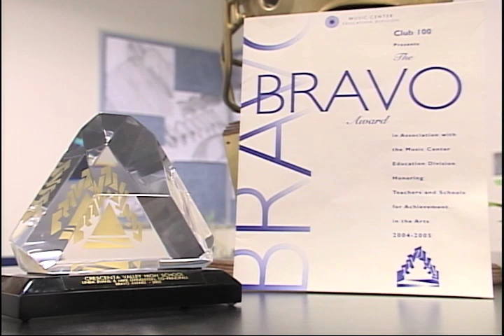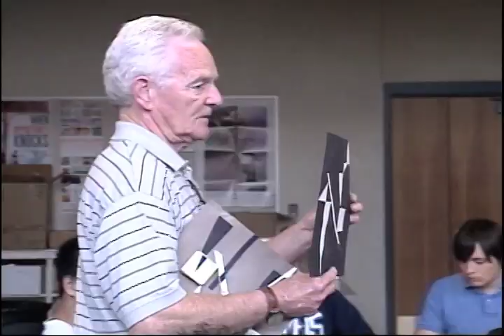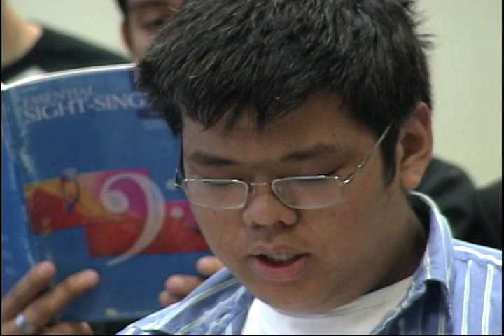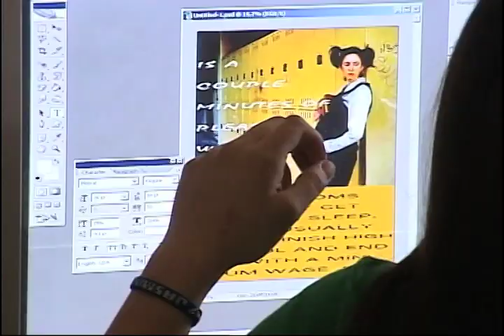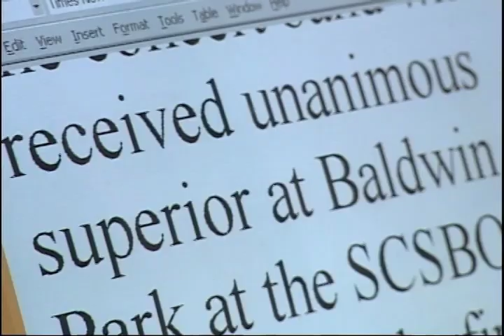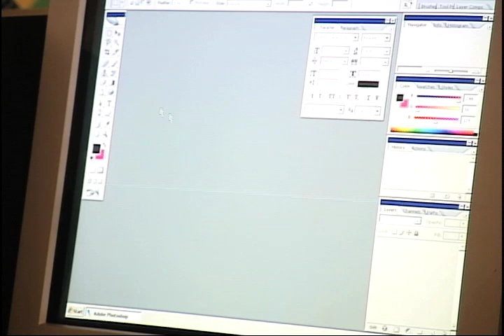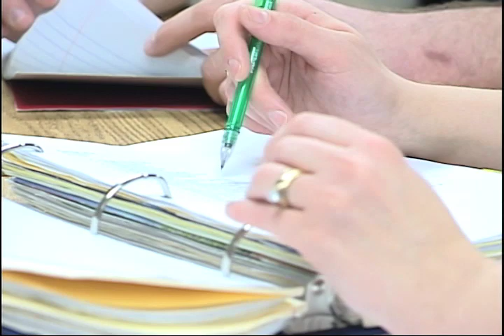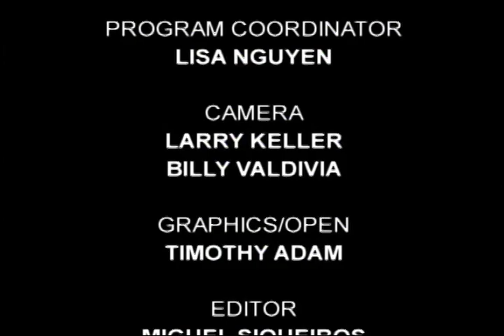A+ Crescenta Valley High School